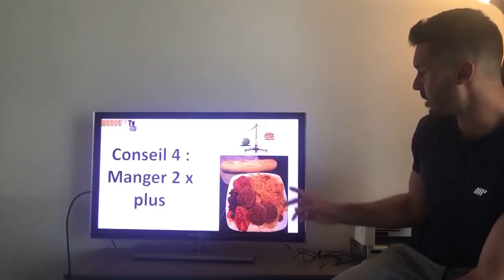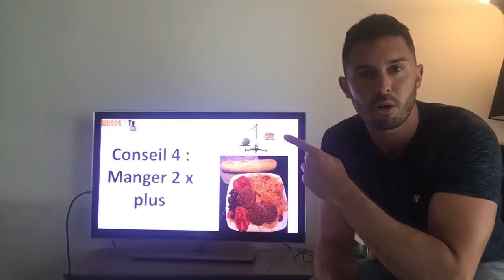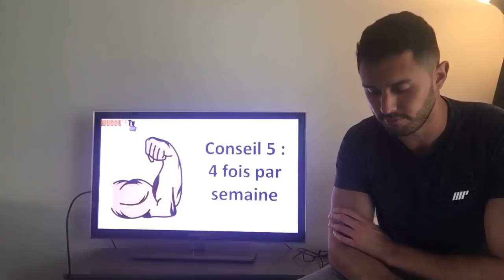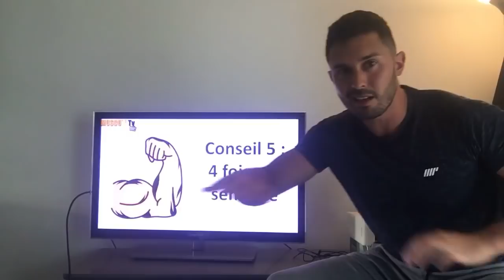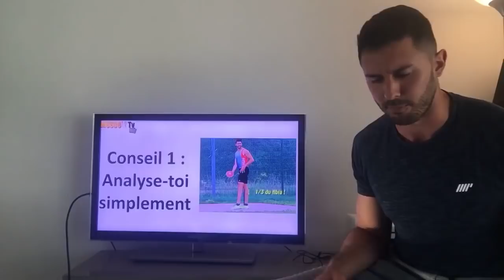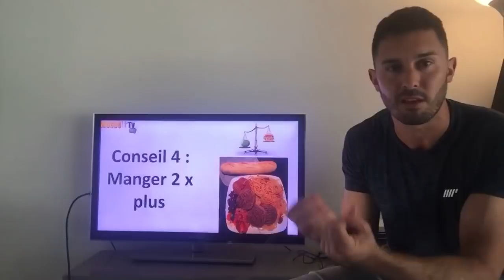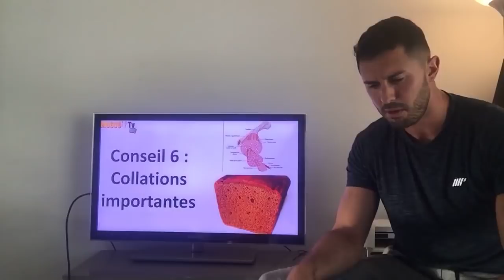10 conseils Passer de Maigre à MUSCLÉ -Muscu Tv ksCoaching